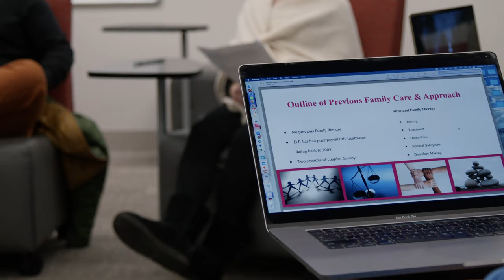Egan School of Nursing | Nurse Practitioner Programs | The Fairfield Difference